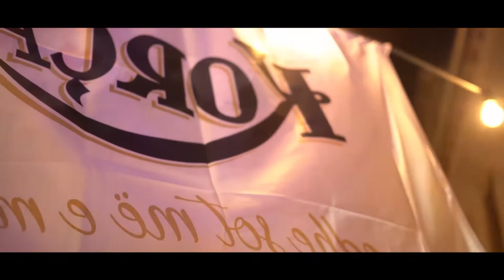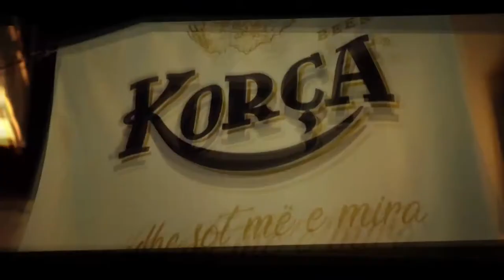Birra Korca. Promotional event in Gjirokastra!